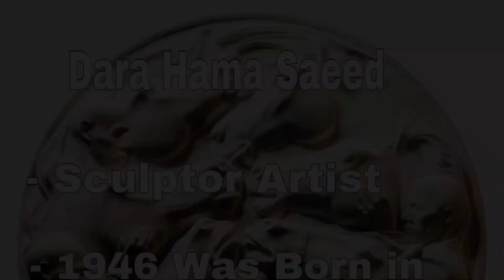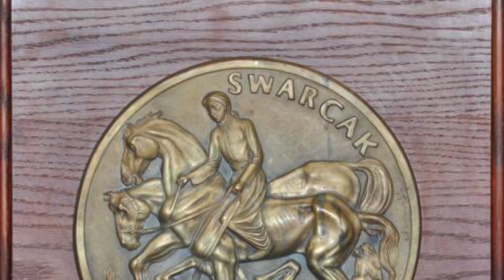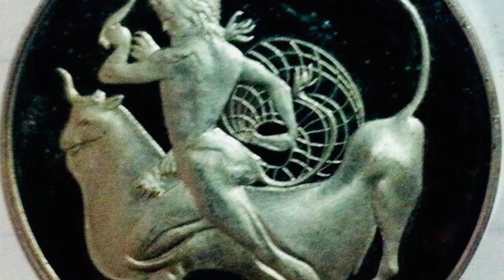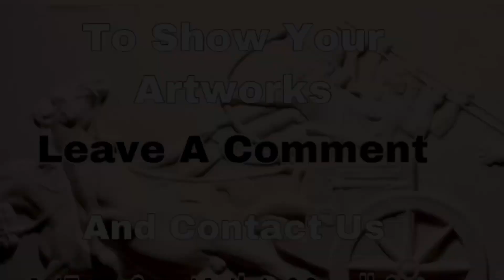Amazing Sculptures by Kurdish-Italian Sculptor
Art From Great Artists (AGA)

Dara Hama Saeed

1946 Artist Dara Hama Saeed Rasheed was born in Sulaymaniyah, Kurdistan.
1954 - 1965 He completed his primary, middle and secondary school studies in Sulaymaniyah.
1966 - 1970 He studied and graduated from the Department of Sculpture at the Academy of Fine Arts in Baghdad.
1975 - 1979 He graduated from the Academy of Fine Arts in Rome, Italy.
1975 He held a solo exhibition in Sulaymaniyah.
1978 He held a solo exhibition at Via Margutta, Rome.
1979 He participated in the Fourth International Biennale in Ravenna, Italy, and the International Exhibition of Medal Art in Lisbon, Portugal.
1980 He held a solo exhibition in Italy. He participated in the International Dante Exhibition in Ravenna and won the gold medal.
1981 He held a solo exhibition at Al-Riwaq Hall in Baghdad and participated in the Arab Artists Exhibition in Rome.
1983 He participated in the International Medallion Conference in Italy and France.
1984 He returned to Iraq and was appointed as a teacher at the Institute of Fine Arts in the Department of Sculpture. He presented an artistic program on sculpture and art on Kirkuk TV.
1986 He participated in an exhibition of Artists from Duhok in Sulaymaniyah.
1988 He participated in the exhibition "Iraqi Artists" in Italy.
In the 1990s, he was appointed as a teacher at the Academy of Fine Arts in Sulaymaniyah.
2006 He participated in the first plastic arts festival - the seventh session at Duhok Gallery in Dohuk, Iraq.
2009 He participated in the exhibition "Painters of Kurdish Arts" in Kurdistan, Iraq.
2017 A workshop was held for students of the second stage of the Department of Sculpture with the artist in cooperation with the Society Development Organization (SDO) and the College of Fine Arts at the University of Sulaymaniyah.
He held several solo exhibitions and participated in many art exhibitions inside and outside Iraq.
He lives and works full-time in art in his hometown, Sulaymaniyah.